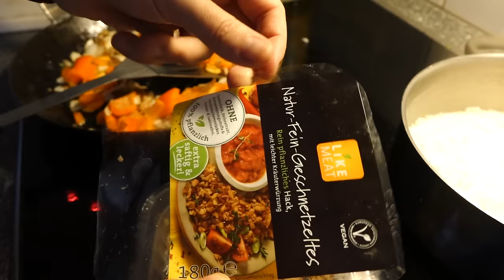Just for fun - Food Battle für Stephan123321 ;-) Essen Kochen